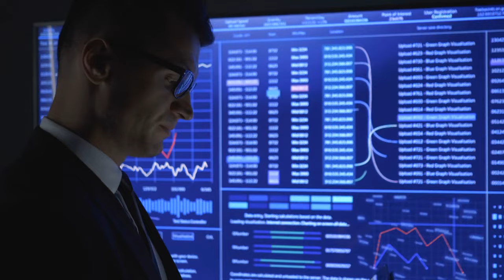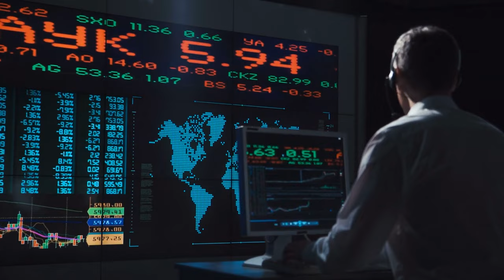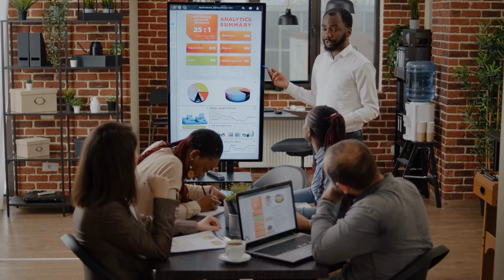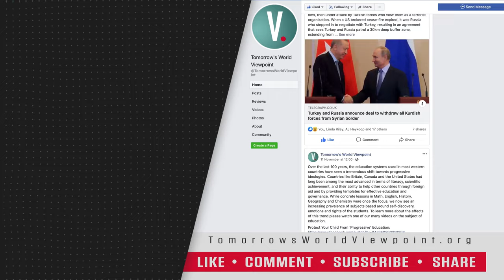CAPA: Continuous Improvement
In the manufacturing world it is of utmost importance that quality and on time delivery roll along a railway of continuous improvement. Ignoring issues can lead to failure, but overcoming them will lead to growth, and growth means success, and success has its rewards. CAPA is the acronym for Corrective and Preventive Action, a strategy to help ensure positive outcomes.